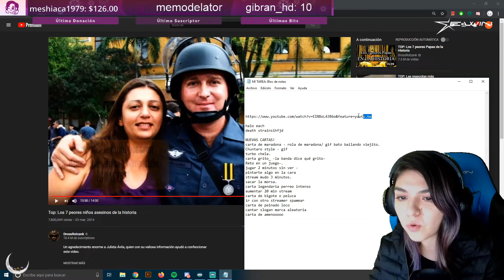Wachando clips gachos con el windows desactivado 😉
¡Qué onda bandera! Les dejo una entrega especial de clips.
Dejen su comentario sobre qué más les gustaría ver en el canal para ponerme al tiro.

¡Besos en sus quesos!